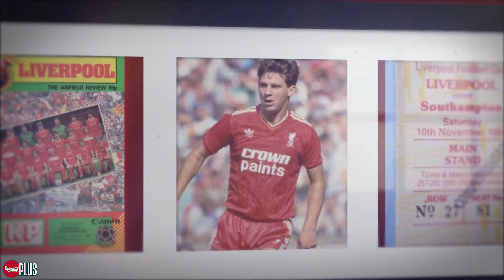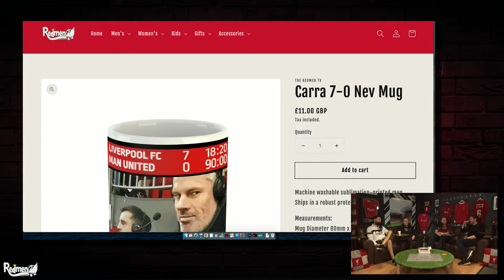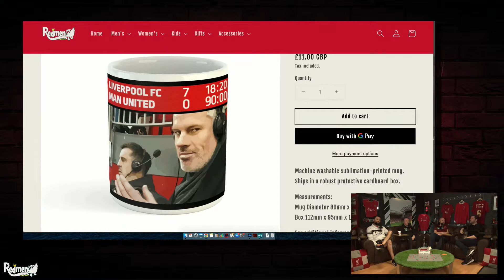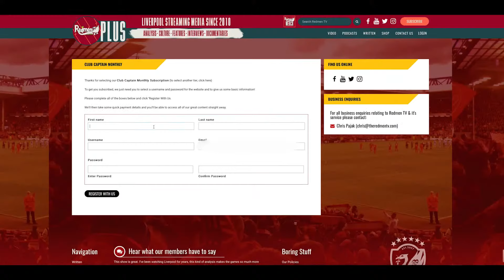SEVEN GOAL HEAVEN! | Redmen Originals Liverpool Podcast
Paul, Dan and the two Ste's are here with the Originals Podcast for this week following a HUGE win over Manchester United on Sunday at Anfield! The Reds managed to score SEVEN goals without reply against their biggest rivals, inflicting their worst ever Premier League defeat!